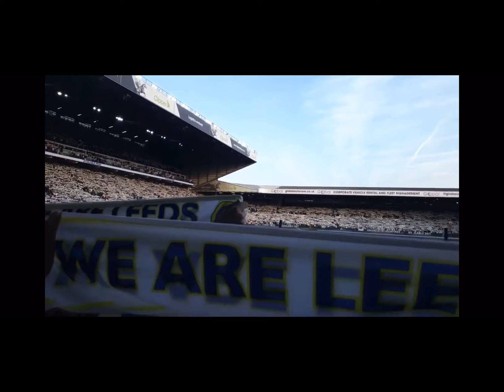Top 10 English Football Club Songs/ Anthem